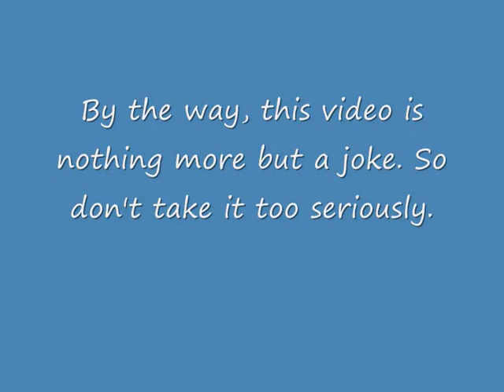A message to all Family Guy haters!